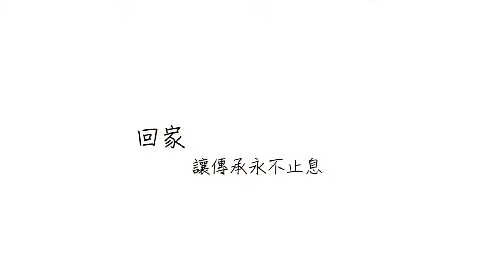原視 回家-讓傳承永不止息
- 台灣文化的窗口 原住民族電視台